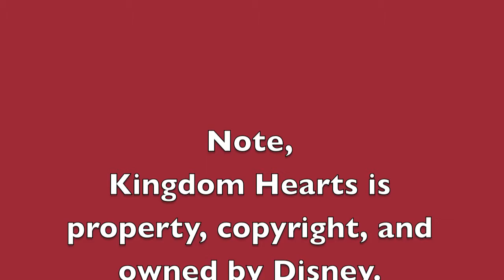Hey It's Billy - Kingdom Hearts Gameplay - Sephiroth Boss Battle - Kingdom Hearts